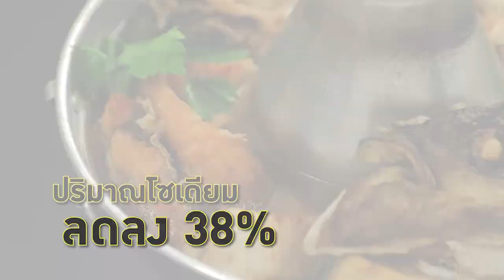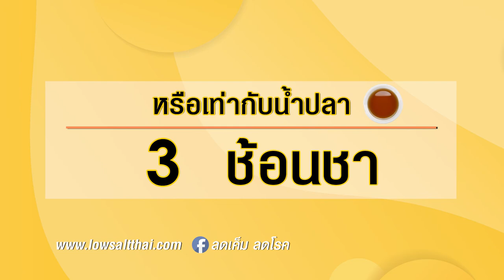ร้านทวีชัยโภชนา | ลดเค็ม เลือกได้ | สำนักงานกองทุนสนับสนุนการสร้างเสริมสุขภาพ